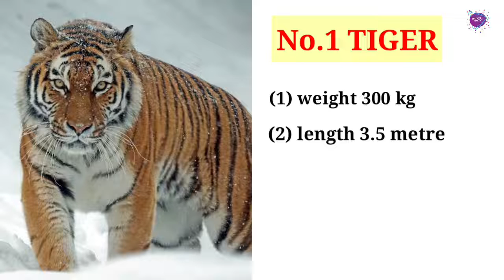टाईगर और पोलर बियर में से कौन जीतेगा | Tiger vs Polar Bear How Will Winner